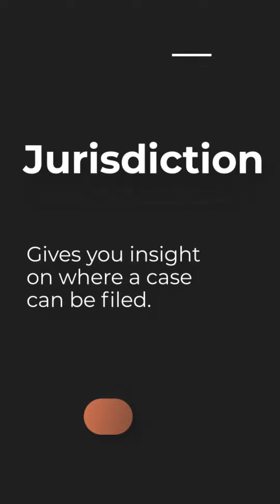What Is Jurisdiction In A Custody Case?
What Is Jurisdiction?

📌Why does it matter in Child Custody?
📌How does it relate to custody cases in Maryland?
📌What do I need to consider for the purpose of filing in different counties?

Find out the answers to these questions and more in Today’s Murphy Law Monday.

Allow Murphy's Law to work in your favor!
Contact my office today!